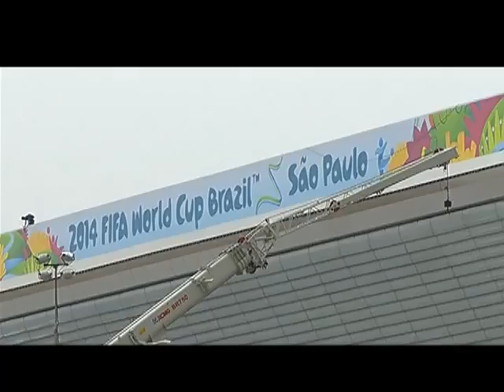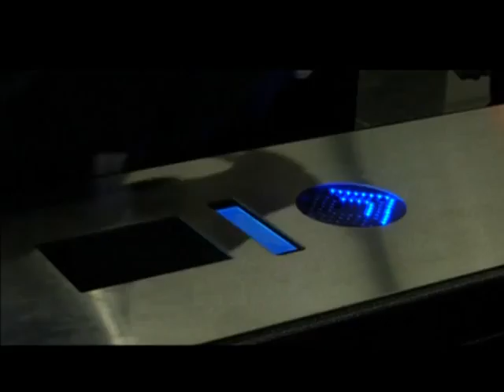CRÔNICA ITAQUERÃO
Edição Especial da Copa: 12/06/2014